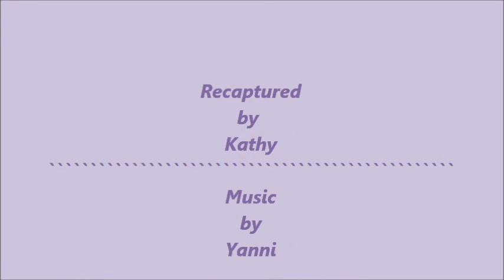More nestorations and a tree with roots.!